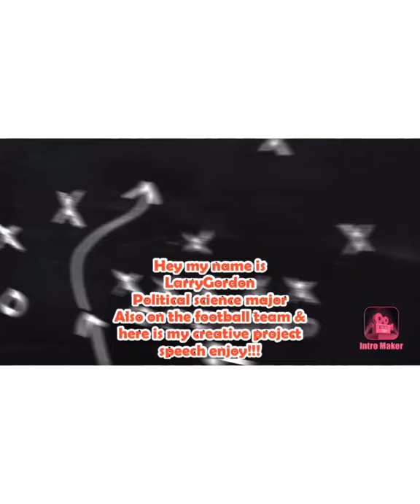University of Charleston Creative Project